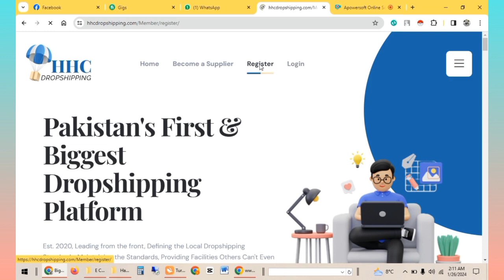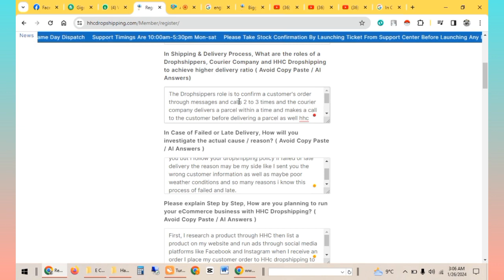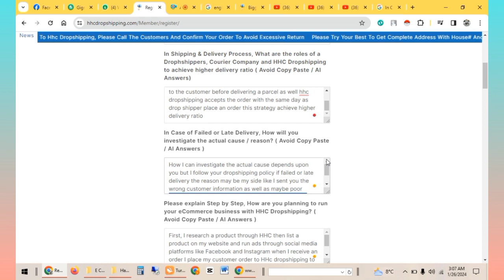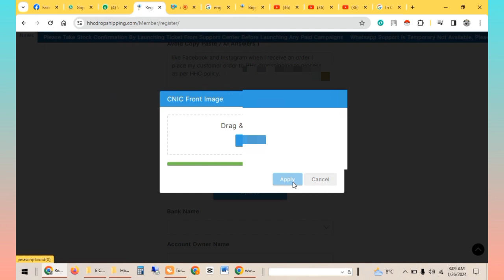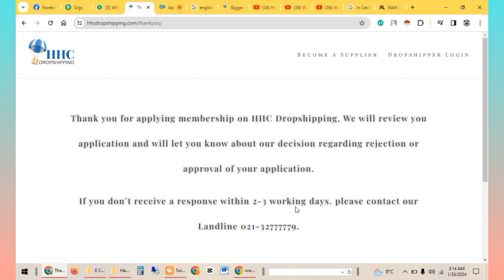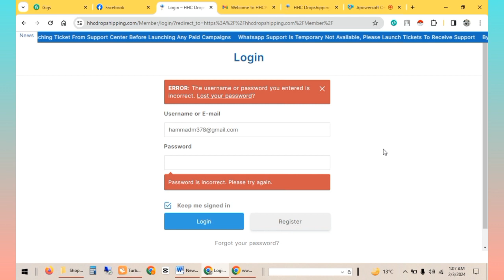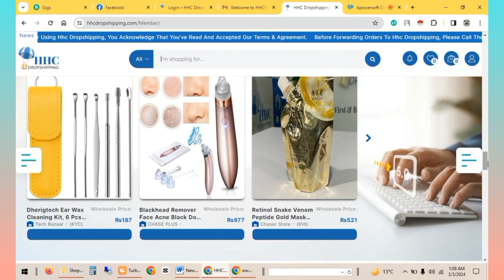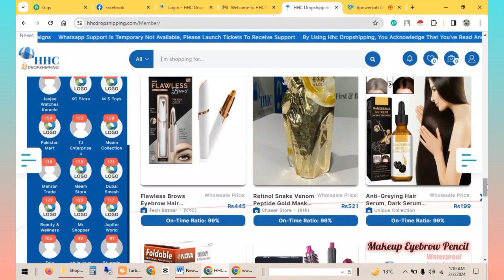How to Create an HHC Dropshipping Approved Account in Pakistan |Rejected Problem [100% SOLVED] ✔️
Embark on your journey into the world of e-commerce with this detailed guide on creating an approved HHC Dropshipping account in Pakistan! Learn the ins and outs of the process, from setting up your account to navigating the approval requirements. Don't miss out on the opportunity to kickstart your dropshipping business in Pakistan today!
Ready to take your dropshipping game to the next level? Follow our step-by-step guide and start your journey towards financial success with HHC Dropshipping in Pakistan!